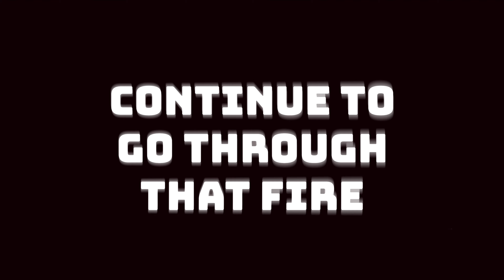“Go THROUGH that Fire…” | November Training Montage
POV: Going Through That Fire Again 🚀🏃🏾‍♂️💨🔥